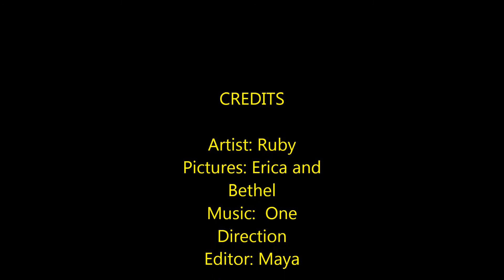PSA gender equality ruby maya bethel erica